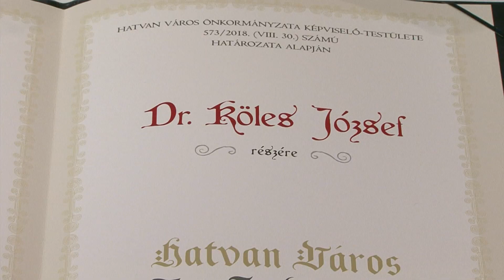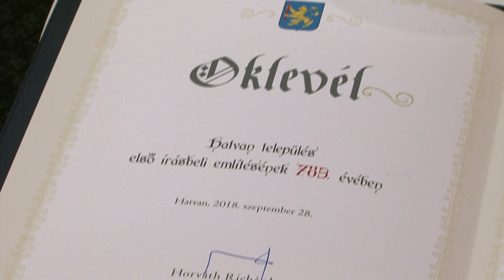Dr. Köles József főorvos Pro Urbe díjat kapott